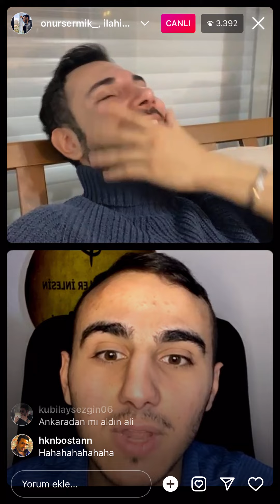İlahici Kay Ali Onur Sermik - Öyküye hakkım helal değil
Onur Sermik
Canlı
Öykü
Aleyna
Rabia
Kay
Ali